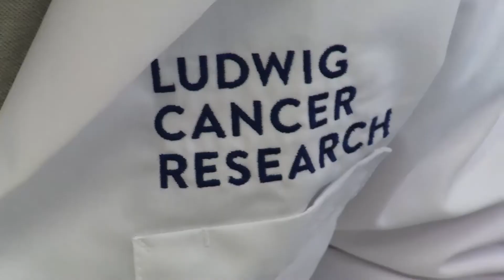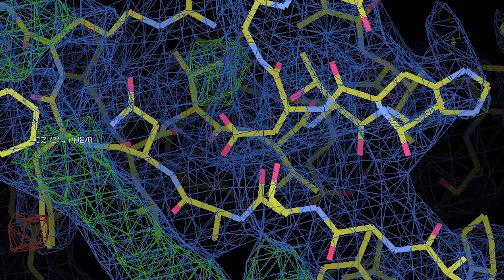Ludwig Institute for Cancer Research - San Diego Branch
The San Diego Branch focuses mainly on cancer genetics, cell signaling, gene regulation and the mechanisms of cell division. We have made important achievements investigating the processes that cells use to maintain the integrity of their genome, and how failure in these processes can lead to cancer.